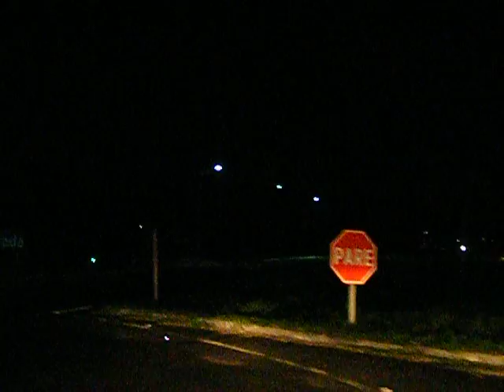parada pra abastecer